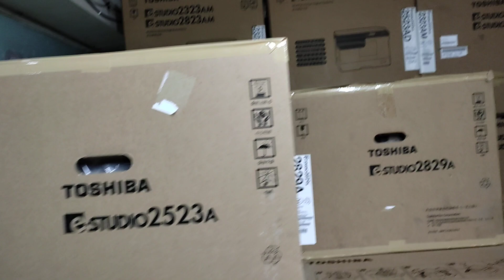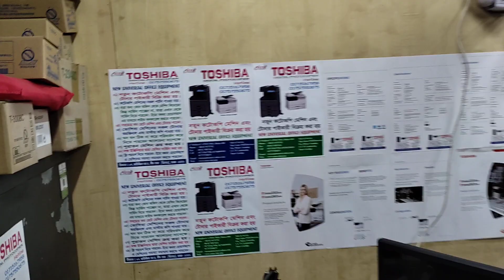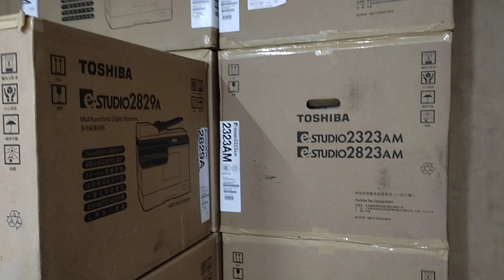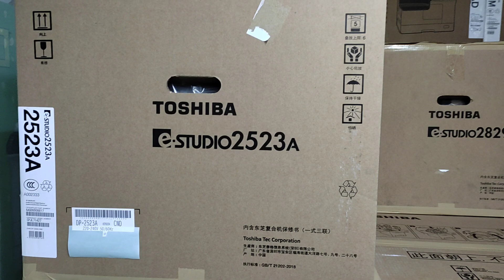Photocopy Machine Service Centre (TOSHIBA) new universal office equipment 01757550875